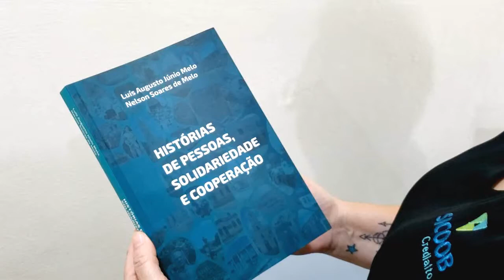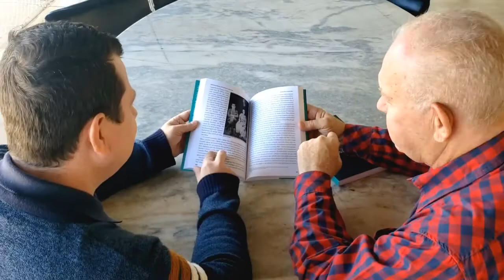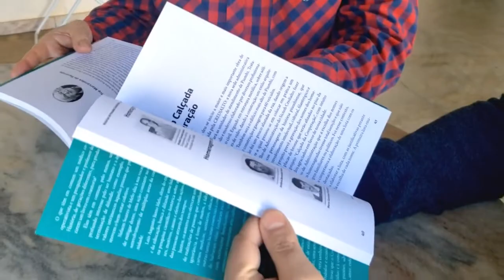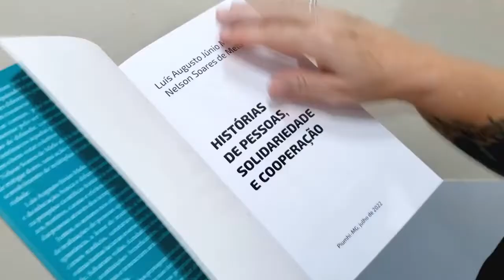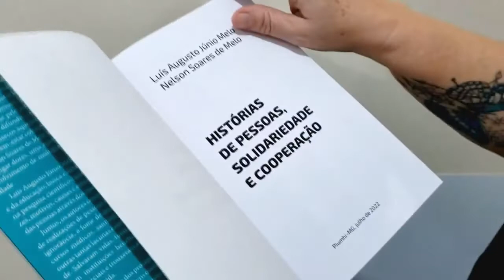DR. NELSON E LUÍS AUGUSTO LANÇAM LIVRO SOBRE EMPREENDEDORES SOCIAIS DE PIUMHI E REGIÃO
| PIUMHI |